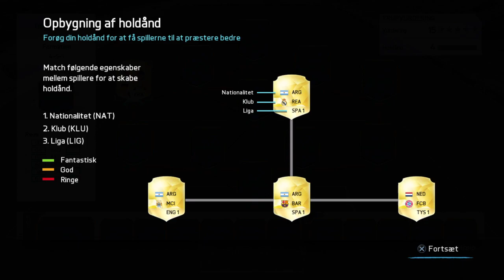FIFA 16 fut draft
Tjek min Coinshop ud